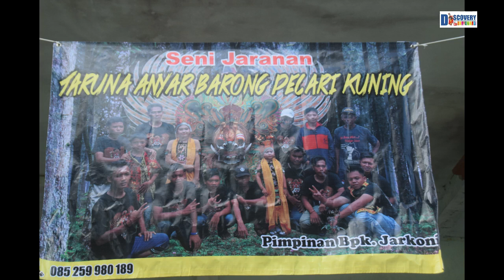Tari Sampak An Jaranan Banyuwangi Taruna Anyar Pecari Kuning di Seneposari Ponpes Kyai Kembar Gus 21